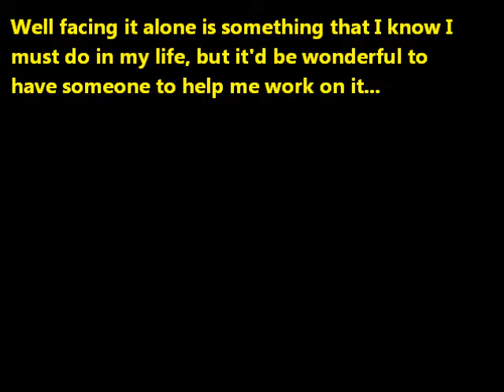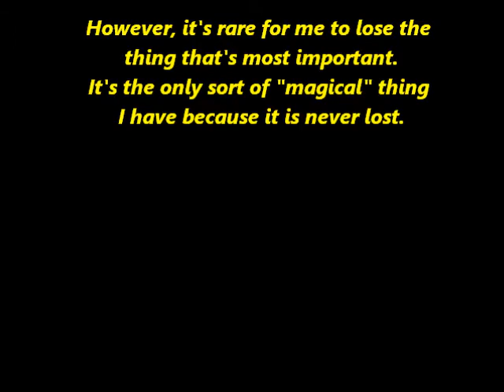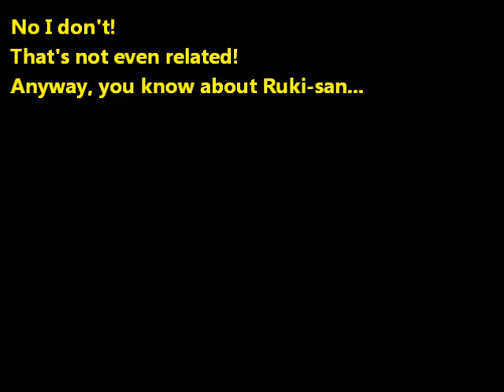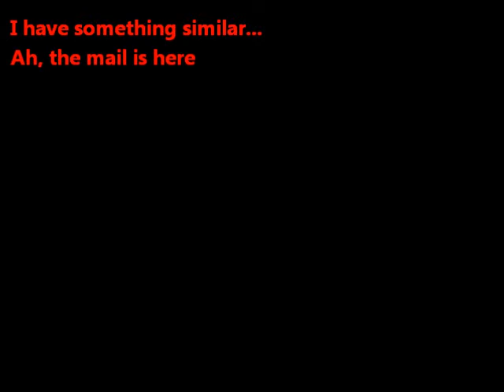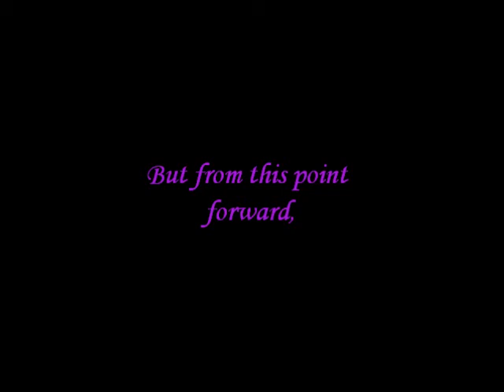The GazettE Radio Jack - Reita featuring Ruki 2008.7.11 Part 2 Subbed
SORRY FOR THE WAIT! OTL (Okay guys this is the fixed version! XD)
So this is part 2! I had originally intended to cut off each segment when they play a song, but in some cases, such as this one, it would have been a very long time, so I just cut it off right before they were going to read the next fan letter... The next segment of this is VERY cute, nothing's better than listening to Reita, Ruki, and Koga coo over how cute Ruki's dog is! ^^

Reita: Yellow
Ruki: Red
Koga (Manager): White

Hopefully more coming soon!